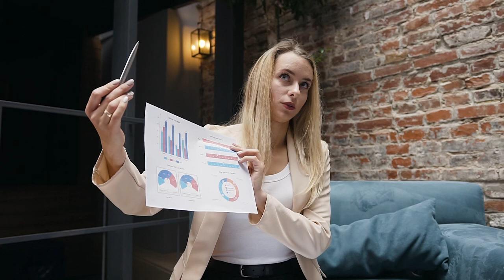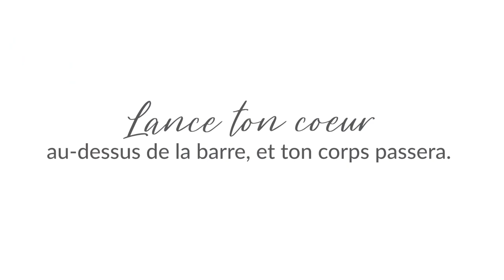Et si tu mettais ton corps là où il doit être?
Et si tu mettais ton corps là où il doit être? Une prise de conscience qui a changé ma vie. Cela signifie quoi? De faire le premier pas, le plus petit, pour mettre ton corps là où il doit être. Et le reste suivra! Je me suis rappelé  cette prise de conscience avec ma chienne Happy! Comme quoi, l'enseignement est partout mes amis!

00:00 Mets ton corps là où il doit être
00:43 Avez-vous déjà eu peur?
01:02 J'en faisais de l'anxiété
01:20 Lance ton coeur au-dessus de la barre et ton corps suivra
02:00 Quand c'est le temps, fais le prochain pas
02:21 Le temps de calmer son esprit
02:45 Prise de conscience!
03:00 Tout va se dérouler comme il se doit